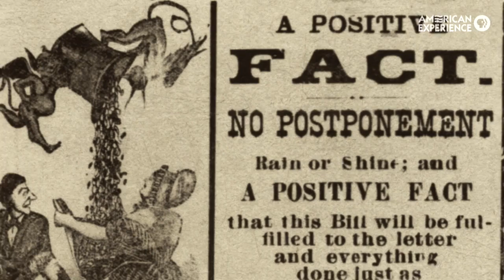The Ringling Bros The Circus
Trailer for the PBS "American Experience" four-part mini-series "The Circus." Even more juicy details about the Bros. can be found in my forthcoming book, THREE RING(LING) CIRCUS:  THE CIRCUS, THE RINGLING BROTHERS AND SARASOTA, coming in 2023!